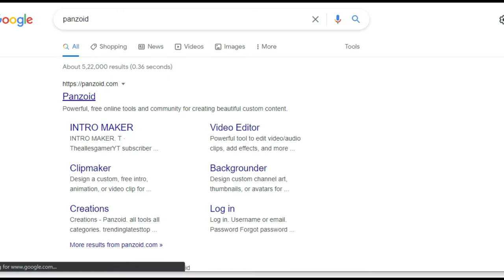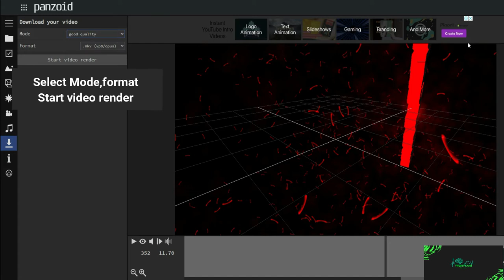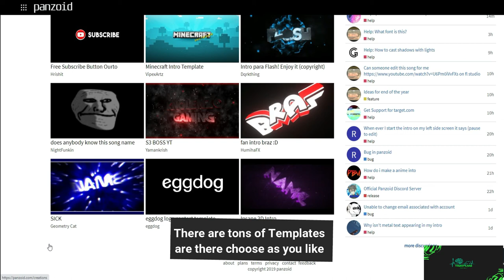Free Intro Maker amazing Intro For Youtube Channel Online Easy Steps |No Watermark |No Editing Skill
In this video, we share the best FREE YouTube intro makers that you can use to spice up your YouTube videos. These YouTube intro maker tools require no credit card, no free trials and have no watermarks!

Using a YouTube intro maker is one of the best ways to get a custom animated video for your intro. Using an intro can help you hook your viewers at the beginning of your video - resulting in a boost in total watch time. More watch time means that YouTube will recommend your video to more users, earning you more views and subscribers!

There are plenty of YouTube intro makers out there. Unfortunately, when a website is advertising “free YouTube intro maker”, there’s usually a catch. You might be able to make the video, but will not be able to download the final product. Or, if you can, it will be in a low quality resolution with a giant watermark. And in many cases, you’ll be asked to pay for a subscription at the last minute before getting access to your footage.

In this video, we’re going to share YouTube intro maker tools that are completely free to use! Each one offers a slightly different style of animation, so you might need to try a few of them to figure out which one suits your YouTube channel the best.

youtube channel ke liye intro kaise bnaaye,